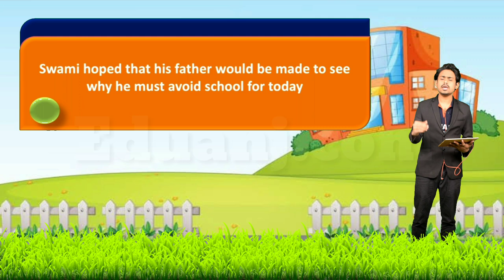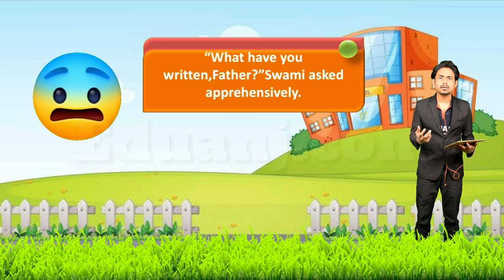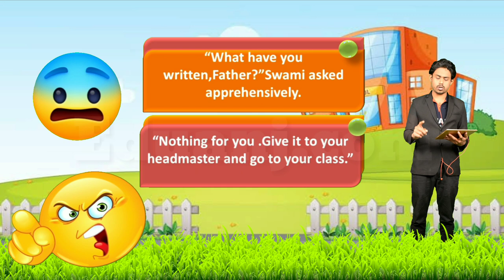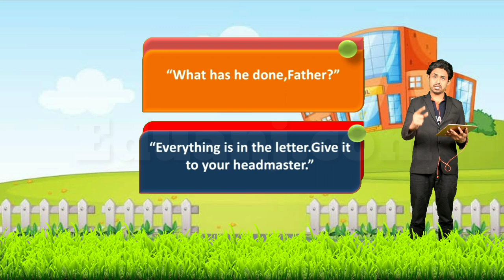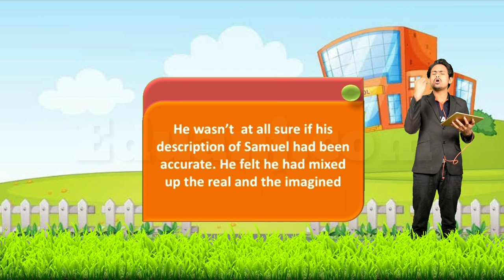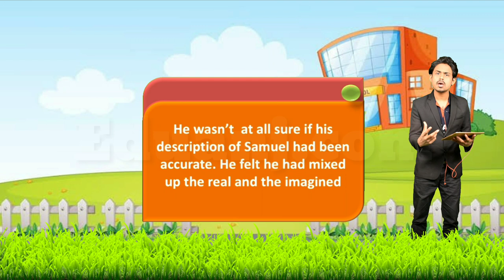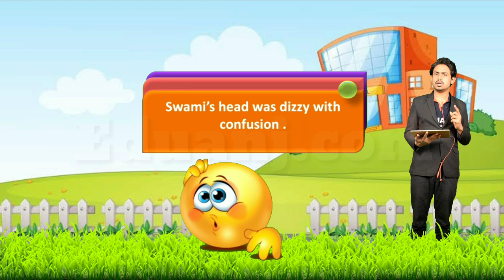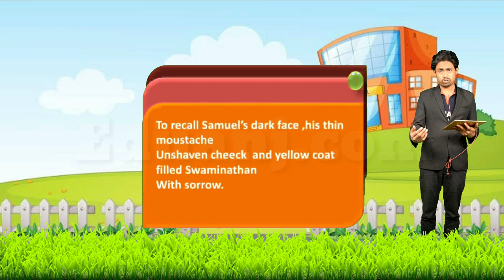father's help part 2 | English Grammar | Eduanj.com | Vivek Sir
The first online learning App for bengali medium.